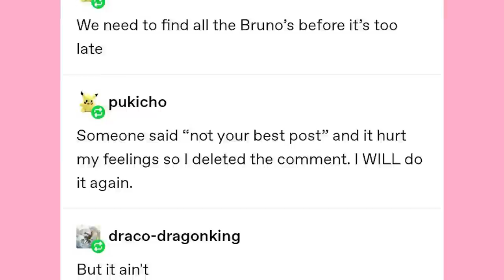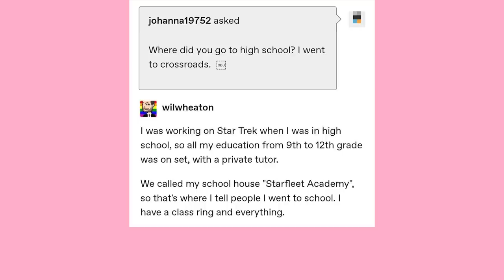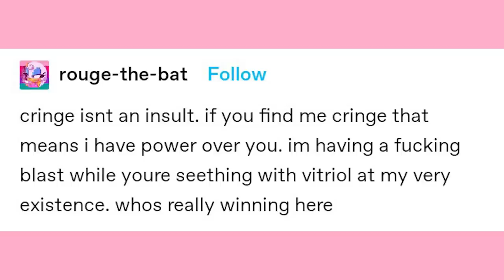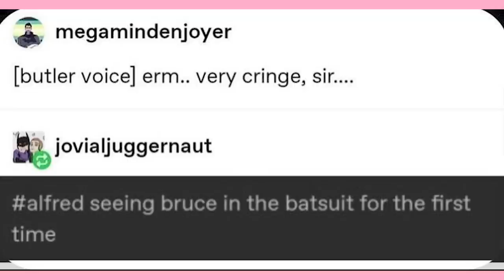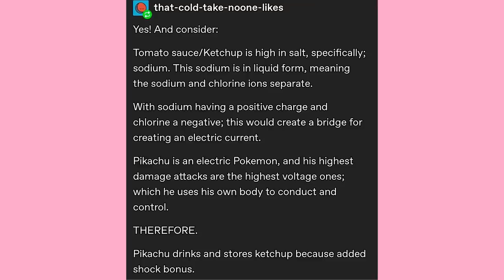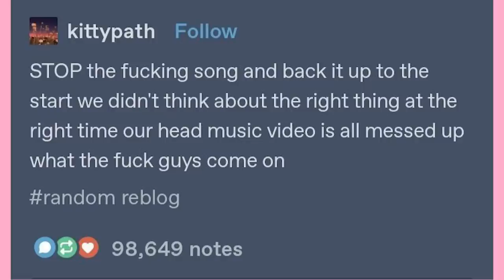Stop It, Get Some Help | Late Night Tumblr Posts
Got Stuff You'd like to Send? Send it to:
P.M. Seymour